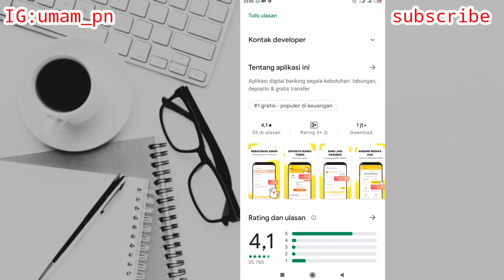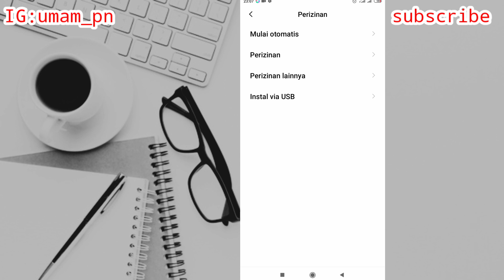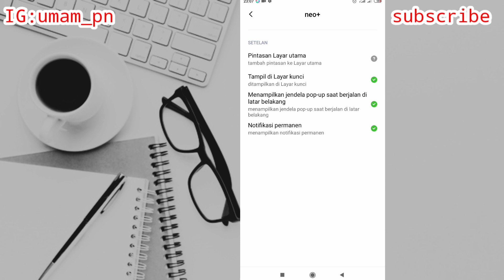Cara Mengatasi Tidak Bisa Login Di Aplikasi Neo+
Assalamu'alaikum warahmatullahi wabarakatuh kali ini saya akan membagikan tutorial yaitu tentang bagaimana cara mengatasi tidak bisa login aplikasi Neo+ Dan Tidak Dapat Dibuka Semoga berhasil dan berhasil dan bermanfaat sob selamat menonton yahu.